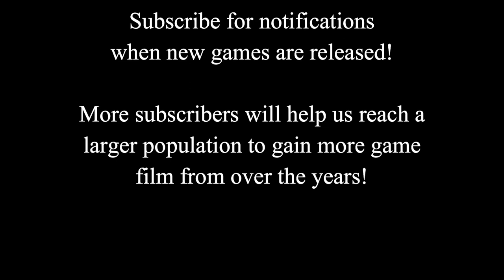2002 Pilgrim at North Kingstown Boys Basketball 1/8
Pilgrim (53) at North Kingstown (55) January 8, 2002